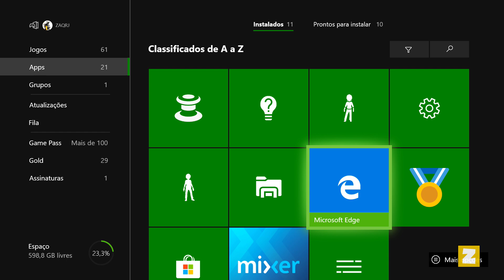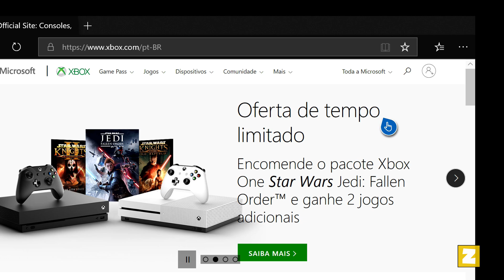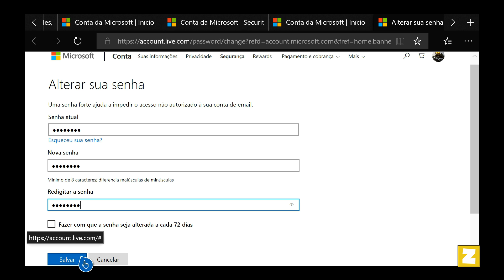Como ALTERAR a SENHA da SUA CONTA no XBOX ONE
Fala ai gente! Tudo Beleza? No vídeo de hoje demonstro como alterar da sua conta no  xbox one.